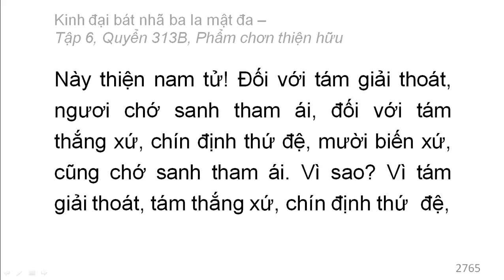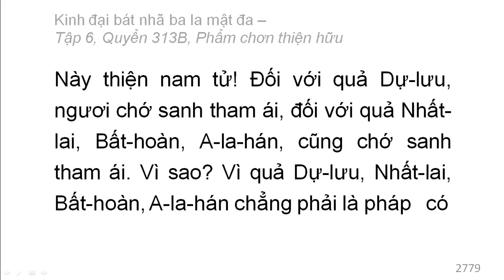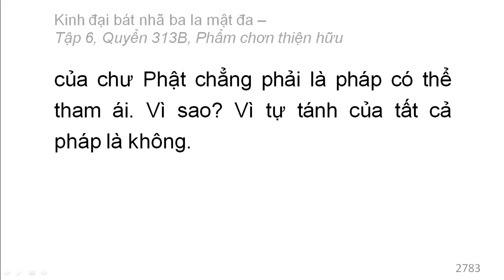600 quyển Kinh Đại Bát Nhã Ba La Mật Đa: Quyển .../600 (tiếp) (đọc lần 2)